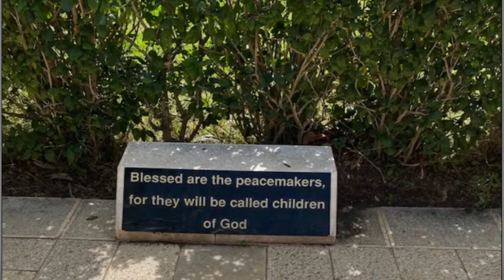Edited 11-8-2020 11 AM Morning Service